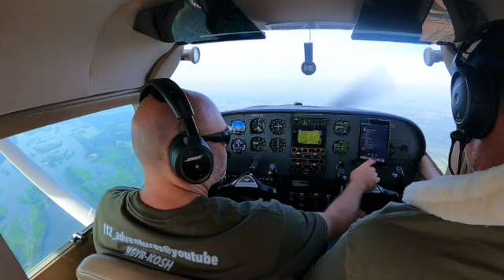OSH23 departure Friday July28; it was a good day.